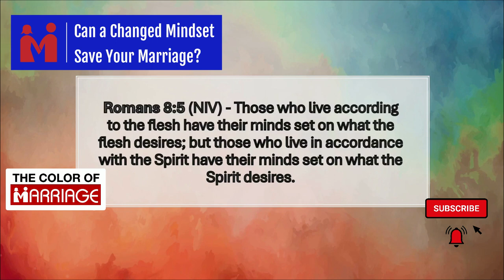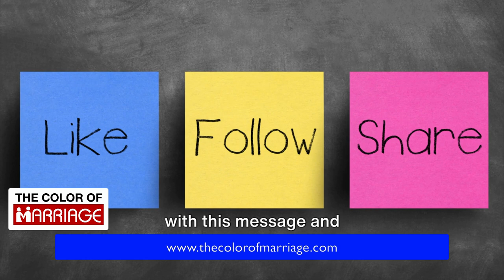Can a Changed Mindset Save Your Marriage?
Are you struggling in your marriage? Did you know that 85% of marital issues stem from mindset problems? Our beliefs, even misguided ones, shape how we react to our spouse. This video explores how to transform your mindset for a healthier, happier marriage.

We'll dive into Romans 8:5, examine a couple's transformative journey, and discuss why changing your mindset isn't just about saving your marriage, but about changing your life. This video offers practical steps for breaking free from harmful beliefs and cultivating a mindset of love and connection.

Limited Time Special for those who are watching this video. - Elevate your marriage and relationship skills with The Extraordinary Husband Master Class!

The Color of Marriage “15 Principles to Improve Your Marriage”